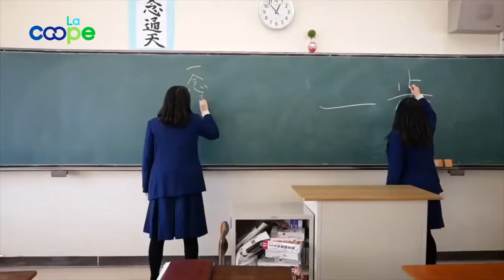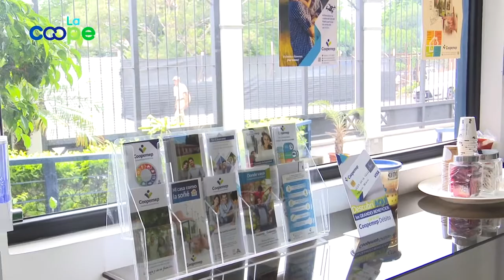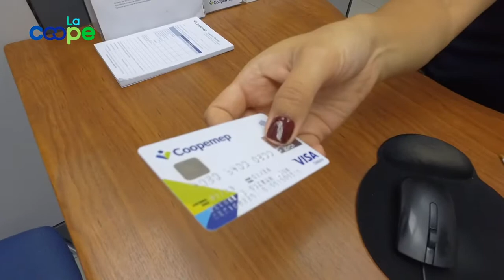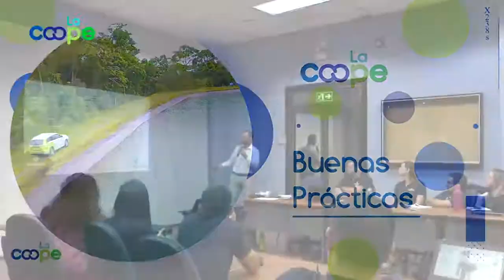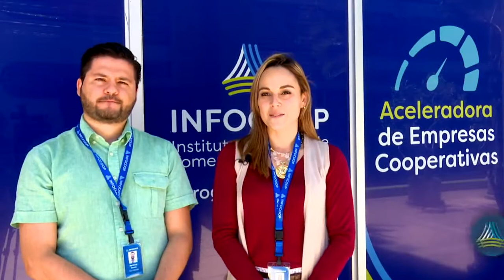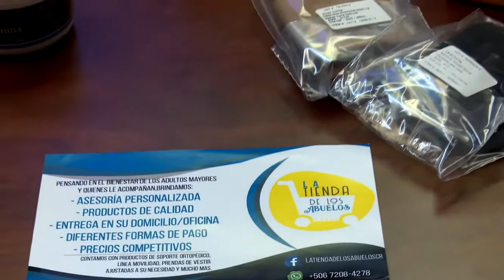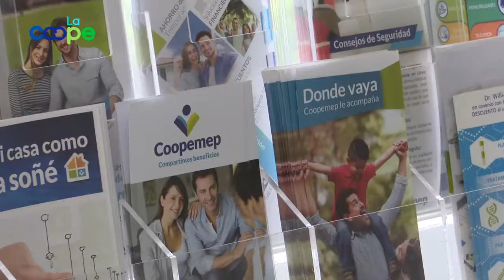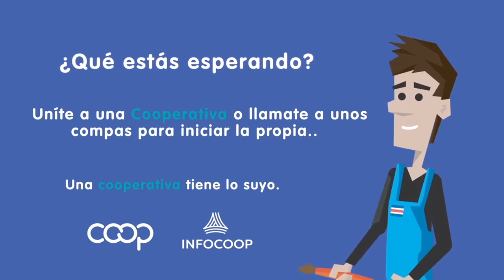Programa La Coope /COOPEMEP R.L.